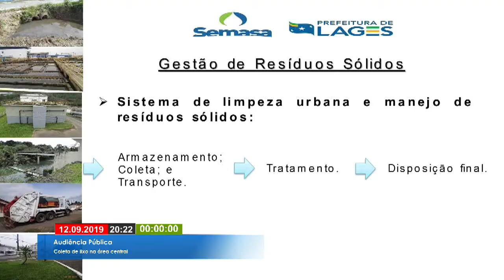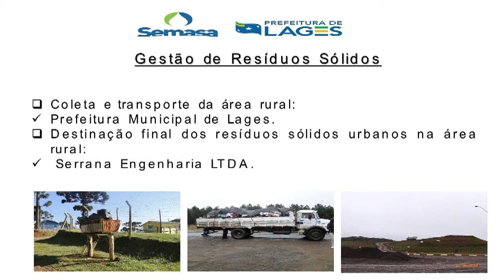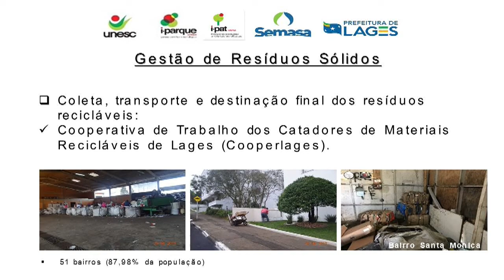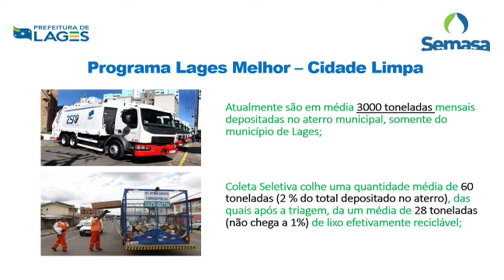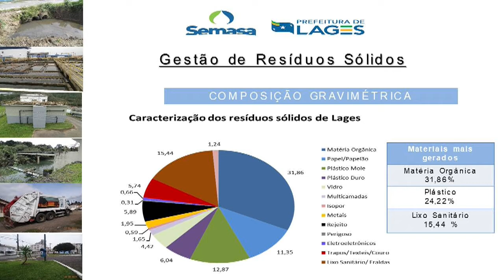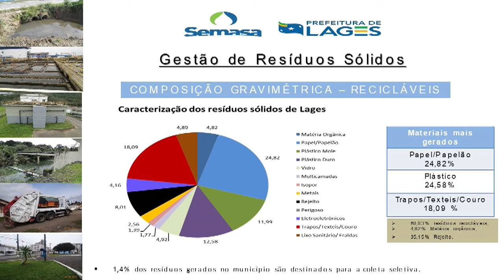Audiência Pública - Coleta de Lixo na Área Central - Lages SC 12.09.2019